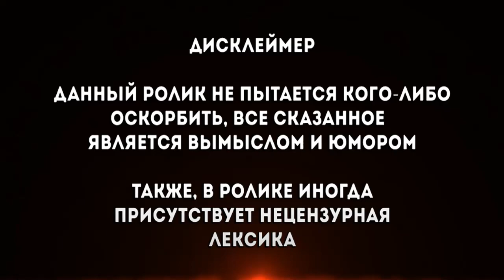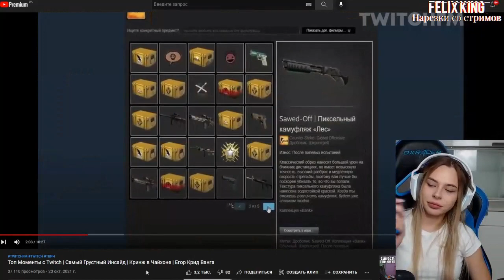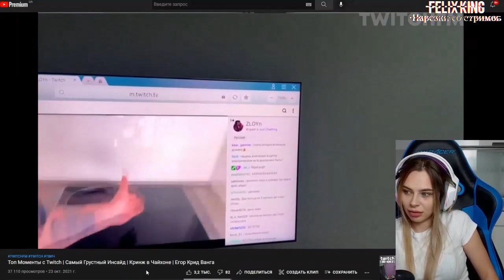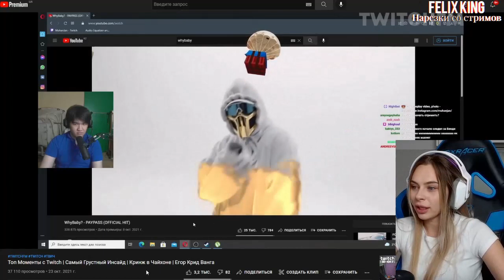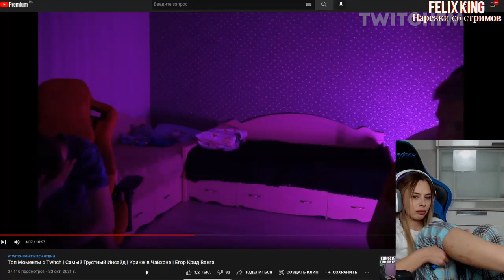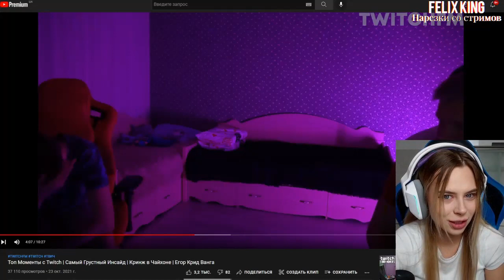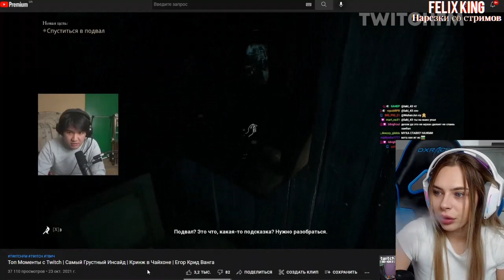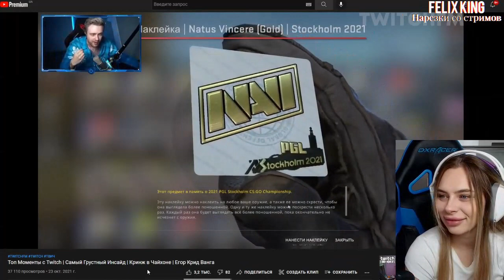Михалина смотрит Топ Моменты с Twitch | Самый Грустный Инсайд | Кринж в Чайхоне | Егор Крид Ванга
Оригинал видео :
►ПО ПОВОДУ Рекламы , Предложений , Вопросов ,
Обращаться сюда :